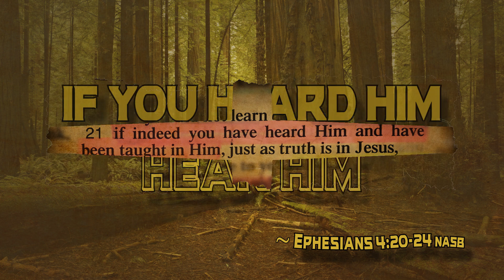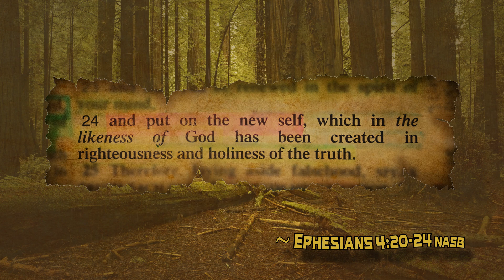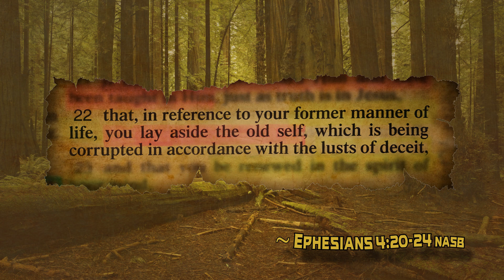Ephesians 4:20-24 (Be Renewed) || Bible Rap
There are two major ways to put something into long-term memory: impact and repetition. These mnemonic devices are to help reinforce the neural pathways that drive us through scripture. But remember, the more you think about and understand a passage the more impact it has on you, and the easier it is to remember. So don't just repeat, but apply your mind. I think Ephesians 4 and 5 are chapters every Christian should have in their mind ready to handle, simmering, percolating, transforming our minds.